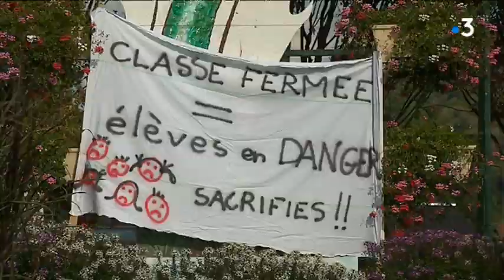Roche lez Beaupré : jusqu'à 32 élèves en maternelle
Des effectifs de 32 élèves en maternelle. Le maire de la commune du Doubs ne décolère pas.

Avec
Lise Figerod
5 ans
Candy Champelay
parent d'élève de moyenne section
Jacques Krieger
maire de Roche-lez-Beaupré
Mickaël Jouffroy
parent d'élève en liste d'attente

Reportage S.Bourgeot, D. Colle.